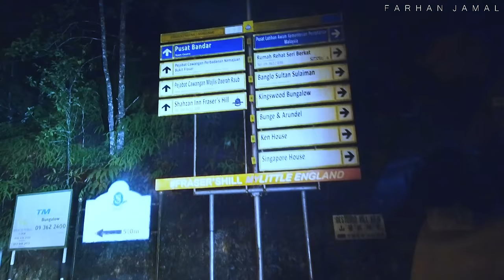[141] Disapa Panggilan Misteri | Di Bukit Fraser 2018 (Remastered Part 3)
Waktu dah sampai kat puncak Fraser Hill. Code21 ditegur dengan sahutan misteri. Apa yang berlaku? Jom layan.

Ada video menarik untuk dicadangkan?
Boleh inbox ke Facebook Page Farhan Jamal